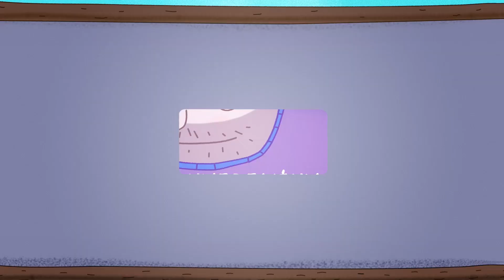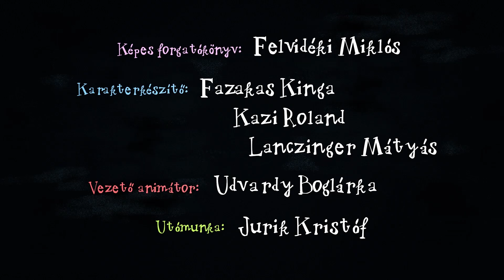Kuflik - 3 epizód összefűzve | #188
shorturl.at/bclDT

Ebben a kufli összefűzésben ezeket az epizódokat nézheted meg:
00:00:09 Ahol a jóbogyó terem
00:06:26 Tengerre, kuflik!
00:12:43 A világ első kufli zenekara

Író, rajzoló: Dániel András
Rendező: Jurik Kristóf, M. Tóth Géza
Narrátor: Scherer Péter
Zene és sound design: Alpár Balázs

shorturl.at/bclDT